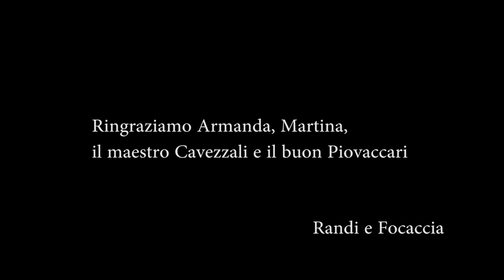Randi e Focaccia - Canto d'Amore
Celebrazione di un amore conclusosi sgarbatamente e controvoglia.

Riprese effettuate tra i petrosi e piovosi vicoli bizantini di Ravenna e tra le dune irlandesi dell'oceanico Boca Barranca.

Celebration of a love story that ended impolitely and unwillingly.

The video shooting has taken place in the stony and rainy Bizantinian alleys of Ravenna, Italy and within the Irish dunes of the oceanic Boca Barranca.